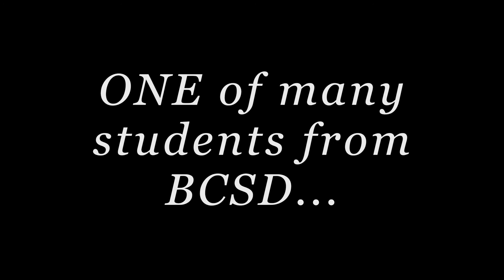Elizabeth inspires you to join the team!